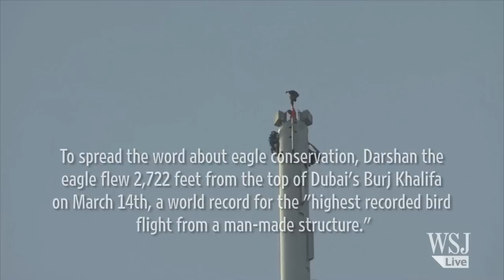Stunning Eagle's-Eye View of Dubai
Darshan the eagle flew from atop the Burj Khalifa in Dubai on Saturday, setting the world record for the "highest recorded bird flight from a man-made structure."